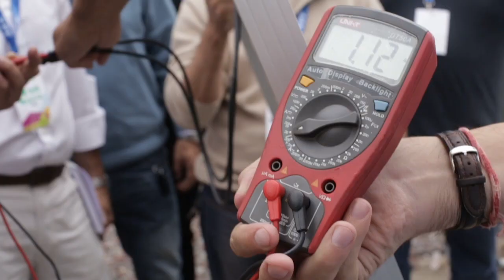YPF Foundation´s renewable energy program